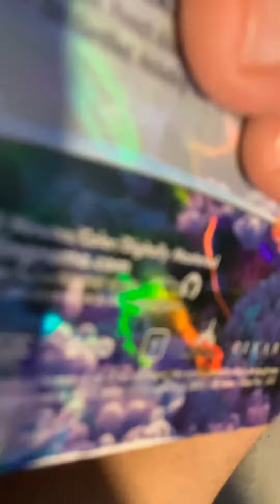Reese’s Reindeer Watches The THX Tex 2 Moo Can Logo at Respect House